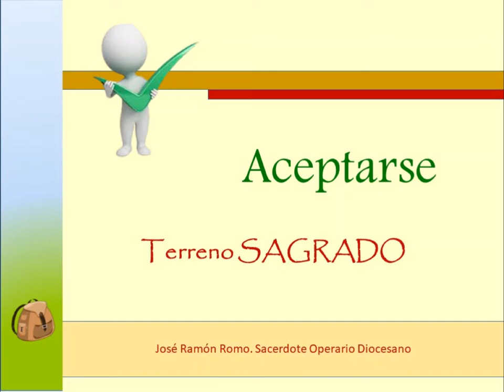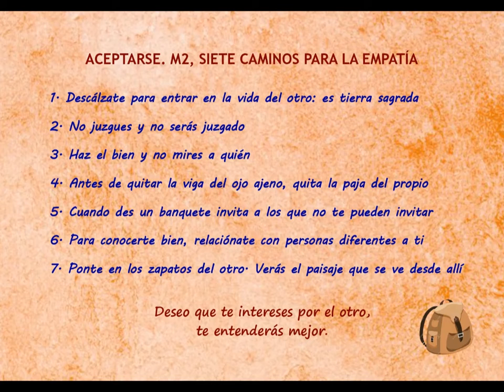ACEPTARSE. Vídeo M2 17d: TERRENO SAGRADO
Un nuevo resumen de ACEPTARSE. Sobre la empatía: SIETE CAMINOS HACIA LA EMPATÍA. También se cuenta en relación con ello la historia de Moisés acercándose a la zarza que ardía sin consumirse.